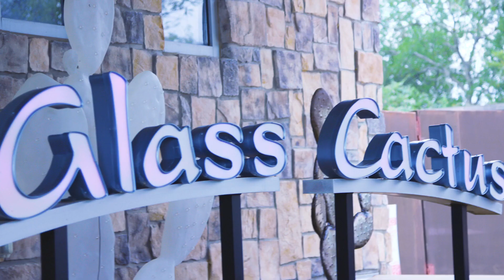Zilis' White Out Party Re-cap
The White Out Party was white hot and popping! Zilis is ready to throw a Las Vegas Party to beat all others! Get your 2020 Season Pass now and don't miss our Vegas bash!